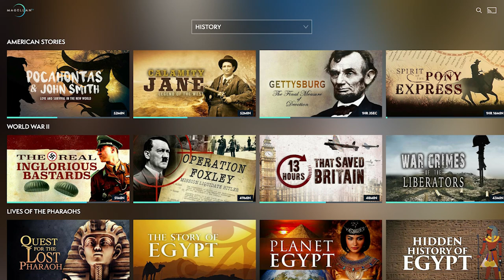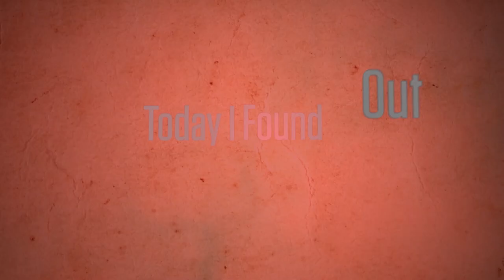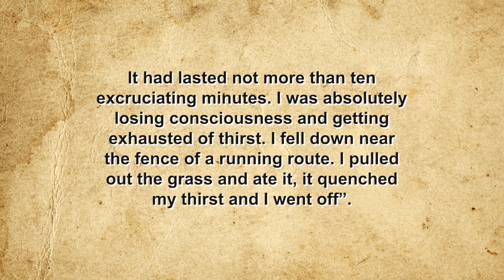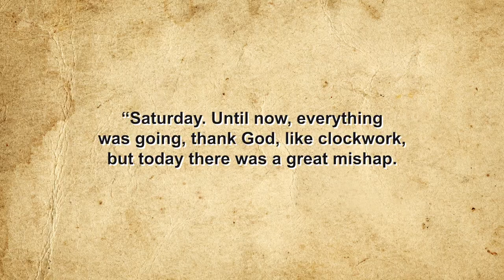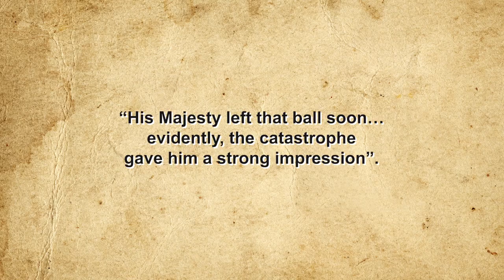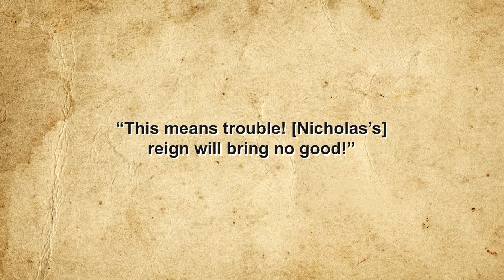That Time When a Shortage of Sausage and Beer Killed 1,000 People and Toppled an Empire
Get your SPECIAL HOLIDAY OFFER for MagellanTV It's an exclusive offer for our viewers! MagellanTV is a new kind of streaming service run by filmmakers with 3,000+ documentaries!

Sources:

Afanasyenko, Yulia, The Khodynka Tragedy: A Coronation Ruined by a Stampede, Russia Beyond, July 23, 2020,

The Tragedy on the Khodynka Field, Top War, May 30, 2016,

Gilbert, Paul, The Myth of Nicholas II’s Indifference to the Khodynka Tragedy, Tsar Nicholas, August 23, 2020,